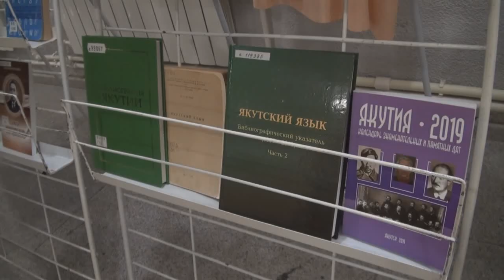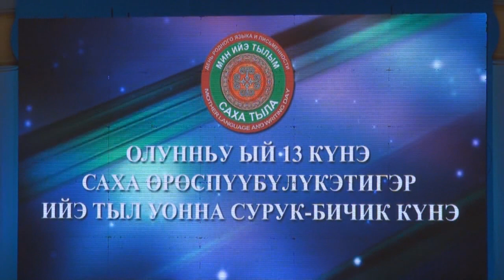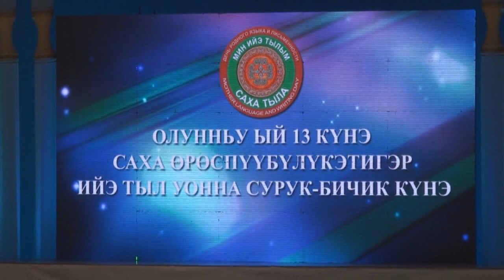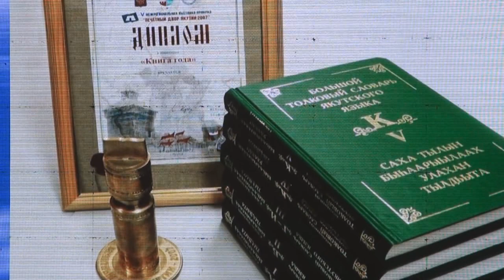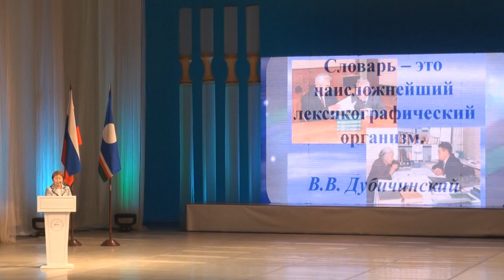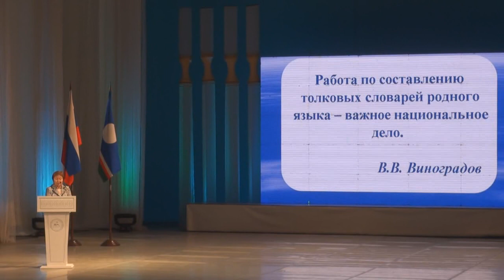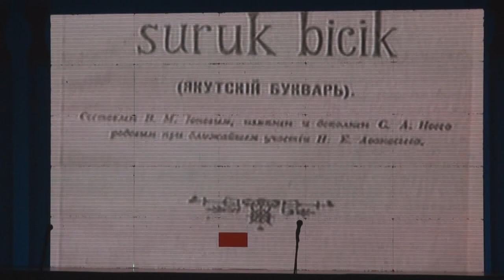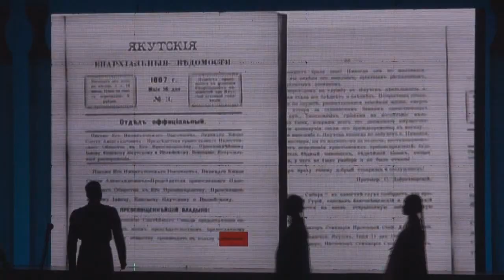День родного языка и письменности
День родного языка и письменности (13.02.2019 г., г. Якутск, Театр оперы и балета)